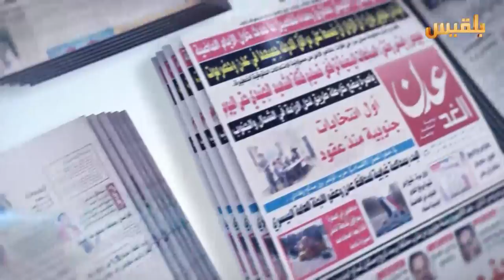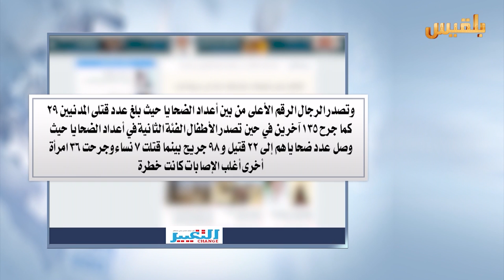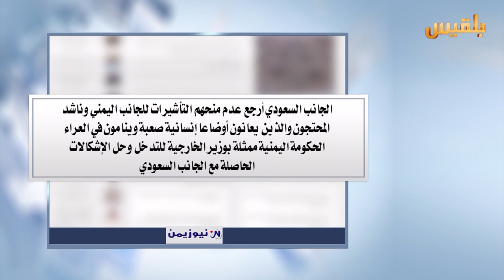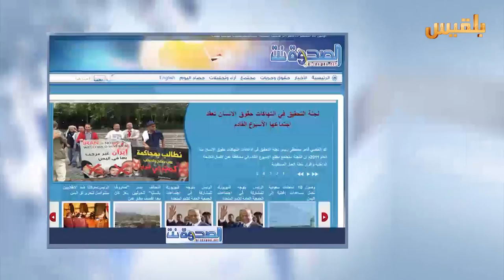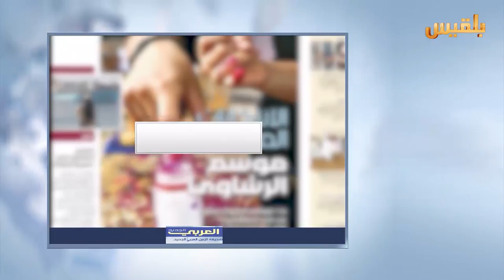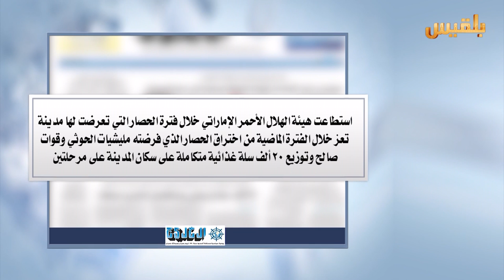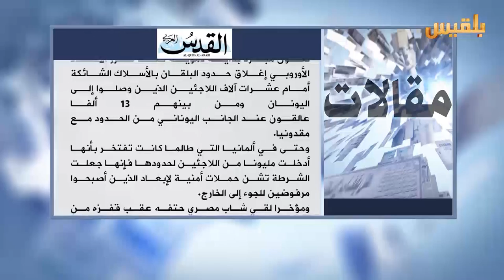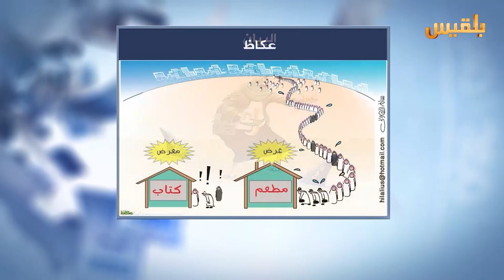كشك الصحافة | 15 - 3 - 2016 | تقديم : شادي نجيب